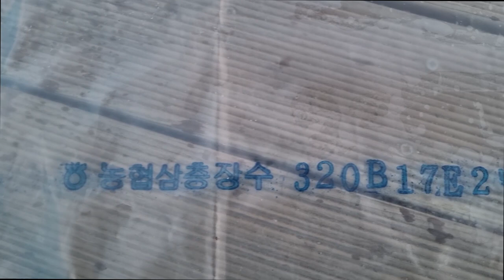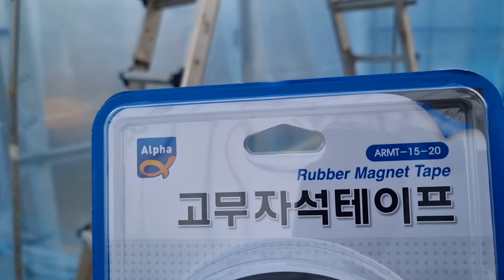텃밭온실만들기 2중온실만들기 greenhouse 생태텃밭 하우스직접만들기 농막 온실정원 농막하우스 비닐하우스 유리온실 작은온실 소형온실 DIY온실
온실을 직접 만들 때 많은 것들이 중요하지만 그 가운데 가장 중요한 것은 보온성과 비닐의 안팎을 구분하여 시공하는 일입니다
부족하지만 함께 공유합니다